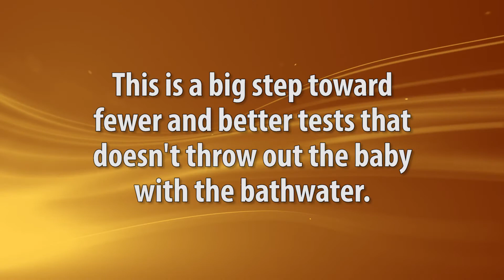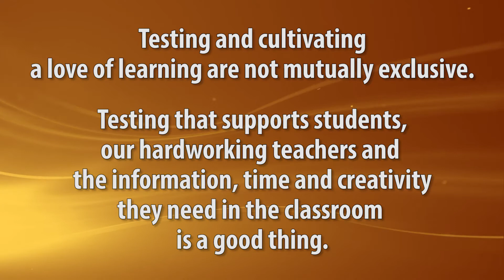Florida House Unanimously Passes Bill to Achieve Fewer, Better Tests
This is a big step toward fewer and better tests that doesn't throw out the baby with the bathwater.

Florida is showing it's possible to accomplish the goal of fewer, better tests while keeping the promise of a high-quality education we make to students.

Testing and cultivating a love of learning are not mutually exclusive. Testing that supports students, our hardworking teachers and the information, time and creativity they need in the classroom is a good thing.